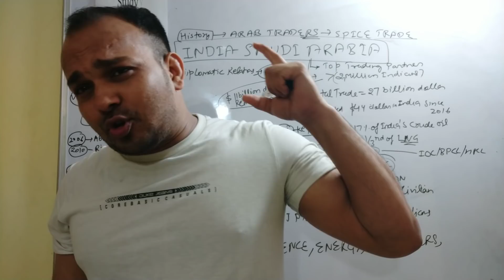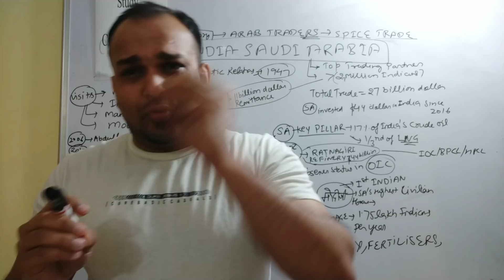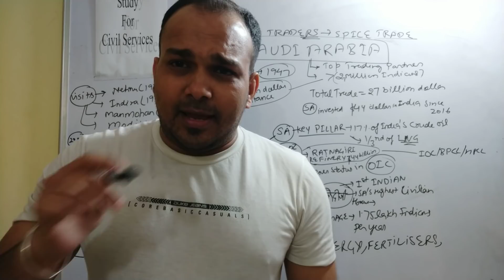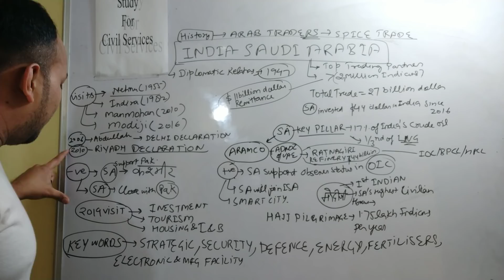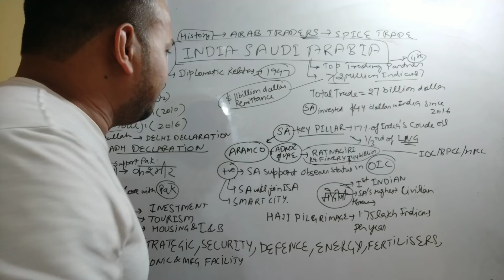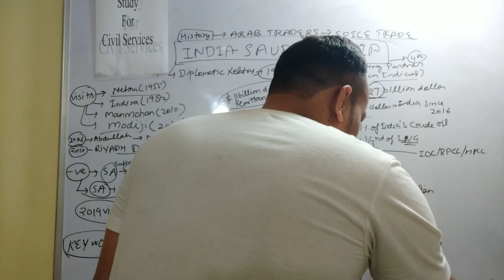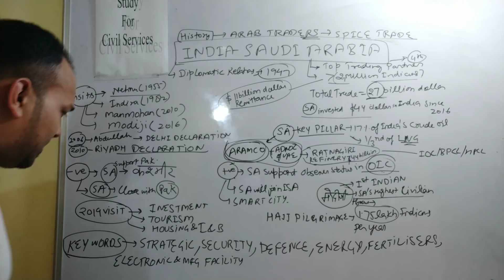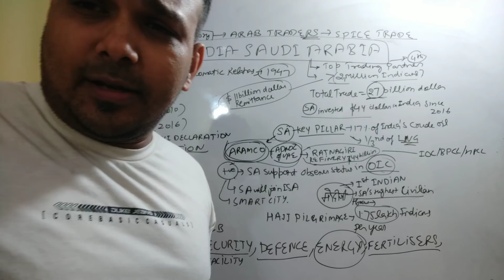IN DEPTH ANALYSIS india saudi arabia relations india's international upsc uppsc mains gs paper 2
India–Saudi Arabia relations ( भारत-सउदी अरब संबंध العلاقات السعودية الهندية‎) or Indo-Saudi relations are the bilateral relationship between the Republic of India and the Kingdom of Saudi Arabia.
 Why Saudi Arabia matters to India

join our telergam FOR IAS PCS - 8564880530
भारत एवं इसके पडोसी – सम्बन्ध।
द्विपक्षीय , क्षेत्रीय और वैश्विक समूह और भारत से सम्बंधित और /अथवा भारत के हितों को प्रभावित करने वाले करार।
भारत के हितों , भारतीय परिदृश्य एवं विकसित तथा विकासशील देशों की नीतियां तथा राजनीती का प्रभाव।
महत्वपूर्ण अंतर्राष्ट्रीय संस्थान ,संस्थाएं और मंच – उनकी संरचना , अधिदेश।
India and its neighborhood- relations.
• Bilateral, regional and global groupings and agreements involving India and/or affecting India’s
interests
• Effect of policies and politics of developed and developing countries on India’s interests, Indian
Diaspora.
• Important International institutions, agencies and fora- their structure, mandate.

Prime Minister Modi will hold delegation-level talks with the Crown Prince and his delegation at Hyderabad House Wednesday. The Prime Minister will host a lunch in honour of the visiting dignitary in Hyderabad House.
Crown Prince Mohammed bin Salman bin Abdulaziz Al-Saud of the Kingdom of Saudi Arabia landed in New Delhi on his first State Visit to India on Tuesday evening. The Prince was accompanied by a high-level official delegation, as well as a large business delegation.

The sides are expected to sign Five MoUs/ Agreements during the visit in areas of investment, tourism, housing and information & broadcasting.

The 2.7 million strong Indian community is the largest expatriate group in Saudi Arabia. They send remittances of over US $11 billion annually. The Kingdom also facilitates Hajj pilgrimage to over 1,75,000 Indians every year. This is a major reason why Saudi Arabia is an important country for India.
The Riyadh Declaration of 2010 had forged a Strategic Partnership between India and Saudi Arabia. Relations between the two countries are rooted in strong historical and civilisational links. The mutually beneficial partnership encompasses active cooperation in a wide spectrum of spheres.
Saudi Arabia has identified India as one of the eight strategic partners with whom it intends to deepen partnership in areas of political engagement, security, trade and investment, and culture. As part of this engagement, the two sides are finalising the setting up of a Strategic Partnership Council at the Ministerial level.

Security Cooperation

This includes security cooperation, and during Modi’s 2016 visit, an MoU on cooperation in the exchange of intelligence related to money laundering and terrorism financing was signed.

 India wants Masood Azhar on UN blacklist, Saudi-Pak joint statement is a snub

Defence Cooperation

Cooperation in the defence sector will continue to be an important area of India-Saudi ties. An MoU on Defence Cooperation was signed in 2014 during the visit of the Crown Prince Salman, the present King. The two sides are exploring the possibility of elevating this engagement with Joint Production and Joint Exercises, in particular Joint Naval exercises.

Trade and Energy

Bilateral trade was US $27.48 billion during the last financial year 2017-18, making Saudi Arabia India’s 4th largest trading partner, recording about 10% growth compared to 2016-17.

Saudi Arabia is the key pillar of India’s energy security, being a source of 17% or more of crude oil and 32% of LPG requirements of India. The Indian partners are IOC, BPCL & HPCL. India hopes to transform this buyer-seller relationship in energy to a broad-based partnership.

Other Areas

Other areas of interest for joint collaboration are fertilisers, food security, infrastructure, renewable energy, etc. In a recent meeting that a NITI Aayog-led delegation had with their Saudi counterparts, areas such as information and communications technology, healthcare and pharmaceuticals, electronic and manufacturing facilities, and housing were identified as potential areas of enhanced cooperation.

Saudi Arabia itself is undertaking large development projects including Smart City, Red Sea Tourism Project, and Entertainment City, in which Indian companies will be looking to participate.

The countries are also looking for greater collaboration in the area of civil aviation, where there is considerable potential for enhanced links, especially in the context of increasing trade and tourism.

Saudi Arabia has conveyed that it would join Prime Minister Modi’s ‘International Solar Alliance’ initiative.